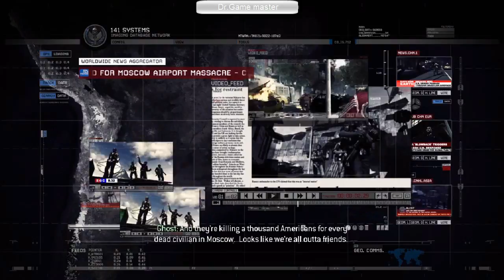Call of Duty : Modern Warfare 2 : Mission 7 : The Hornet's Nest